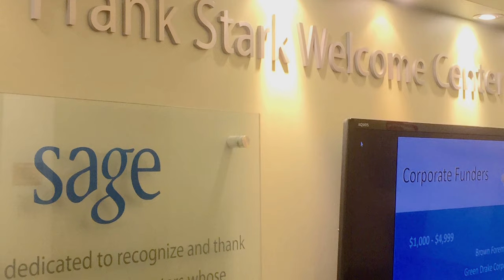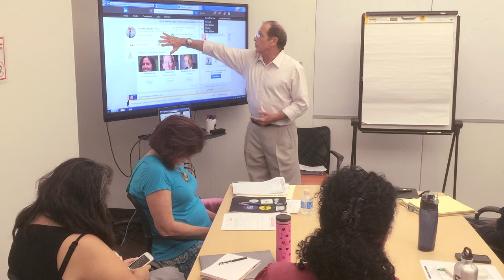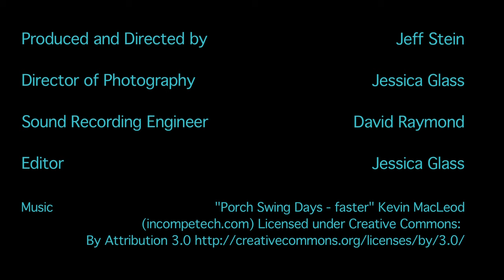Sharon Hamlet on SAGEWorks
SAGEWorks is a national employment support program for lesbian, gay, bisexual and transgender (LGBT) people age 40 and older that expands participants’ job hunting skills and career options, and connects employers to diverse high-caliber candidates.

Video Produced and Directed by
Jeff Stein

Jessica Glass

Sound Recording Engineer
David Raymond

Editor
Jessica Glass